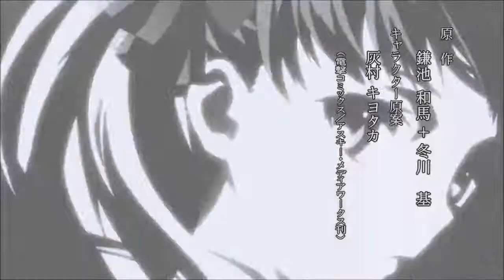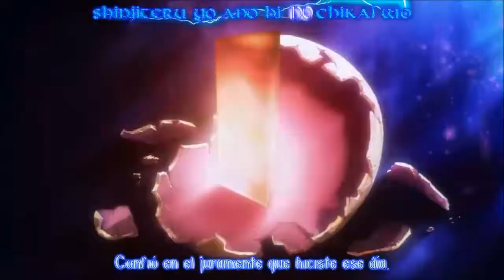To Aru no Kagaku no Railgun 1st Opening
From: To Aru no Kagaku no Railgun
Subs: Twin Dragon no Fansub
Uploaded in HD

---Our opinion may differ---